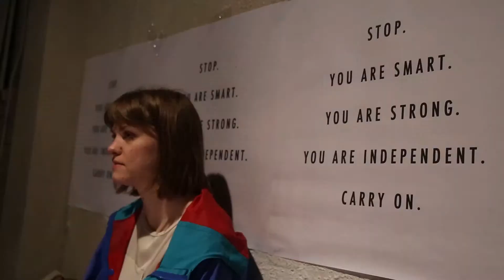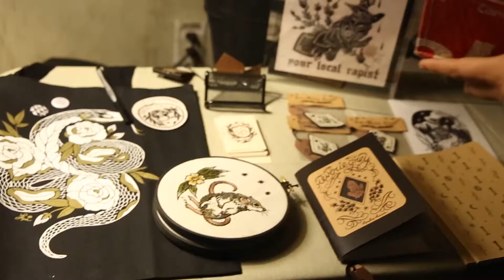Boss Babes Documentary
Video by Hannah Shih and Belicia Luevano